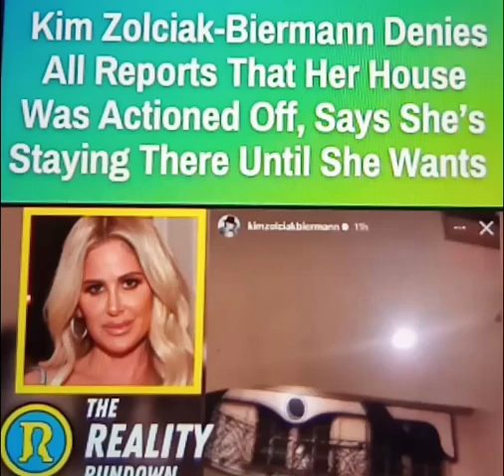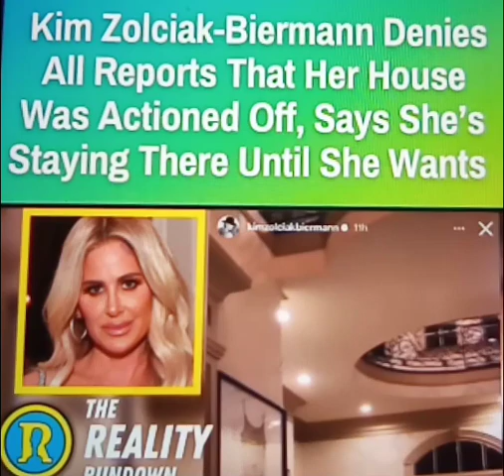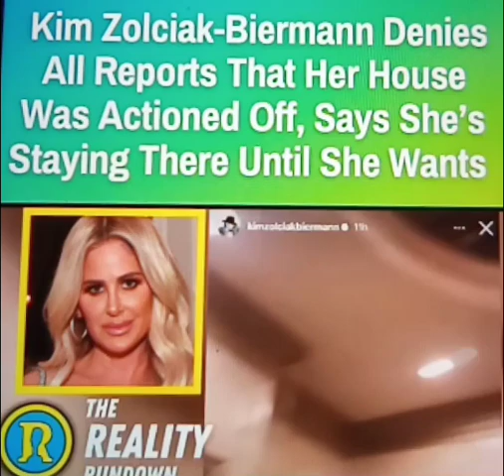KIM ZOLCIAK DENIES THE REPORTS ABOUT HER HOUSE. SAID SHE IS STAYING THERE. COMMENTS BELOW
ALLEGEDLY. KIM MADE A STATEMENT SHE IS IN HER HOUSE AND STAYING IN THE HOUSE.